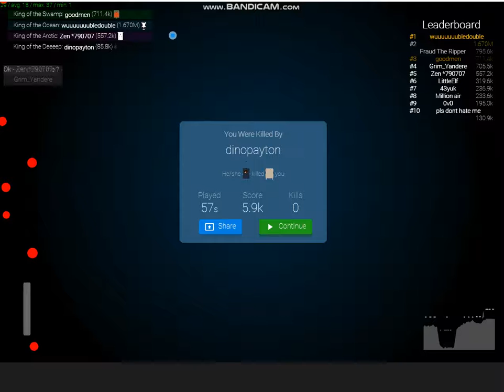Deeep.io GETTING EATEN BY A CRAB AS A JELLYFISH?!?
HOW IN THE WORLD WOULD A CRAB EAT ME IF I'M A JELLYFISH?